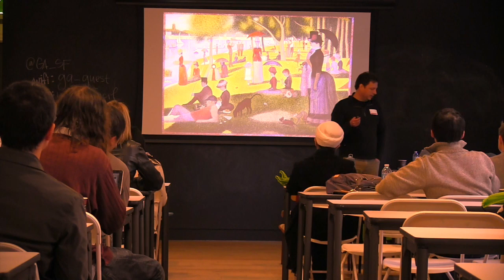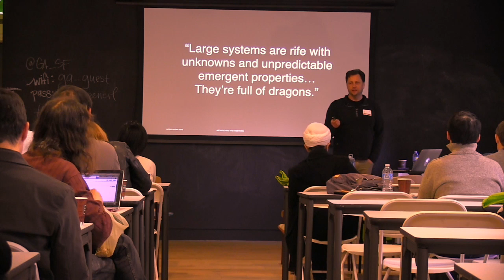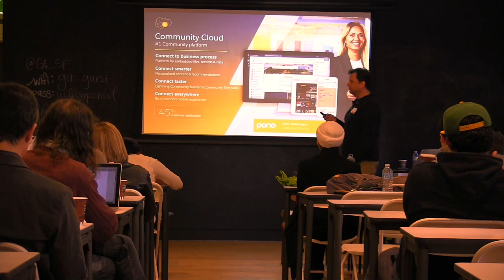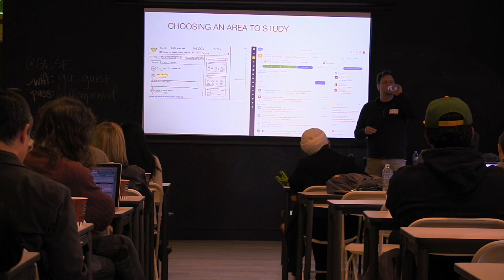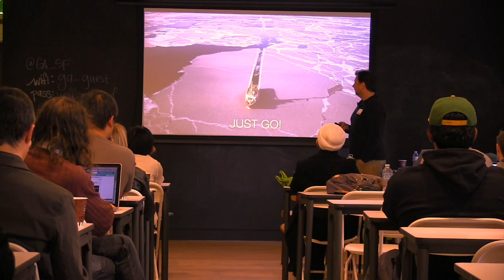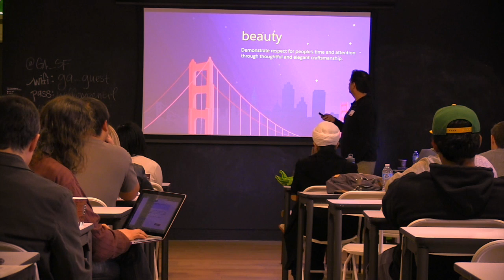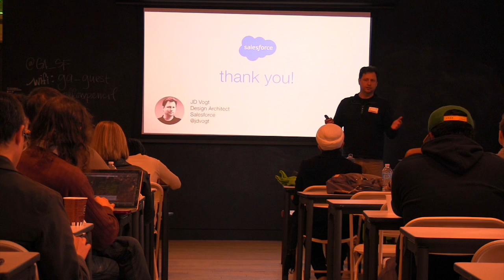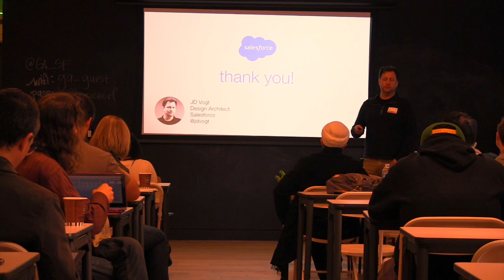WIAD SF 2016 - "Architecting the Ecosystem" by JD Vogt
World IA Day is a one-day, annual celebration focused on the practice and education of Information Architecture. It was held in San Francisco for the very first time on February 20, 2016.

"Architecting the Ecosystem" by JD Vogt, Salesforce

Salesforce's business is immense data, and it's the UX team's goal to make this consumable. The UX team has a process of understanding our customers, creating designs that allow the summarization of data, and navigation frameworks to dive into the fine details. We have many different lenses to view the Salesforce data: Salesforce.com desktop, S1 mobile, plugins like on Outlook. The UX designs become embodied in a living style guide: the Salesforce Lightning Design System (SLDS). Our engineering departments can get high quality designs that are implementable in code, and prototyping can show workflows, animations, and states.